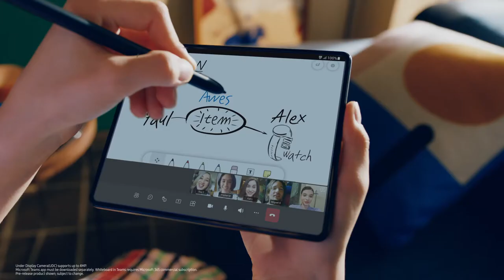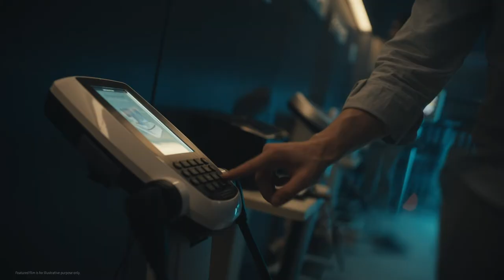Galaxy Unpacked elokuu 2021: Huippukohdat | Samsung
Avaa uudenlainen Galaxy-kokemus Galaxy Z Fold3:n, Flip3:n, Watch4:n ja Buds2:n avulla. Jos missasit Unpacked tapahtuman elokuulta 2021 Unpacked, tästä se löytyy!